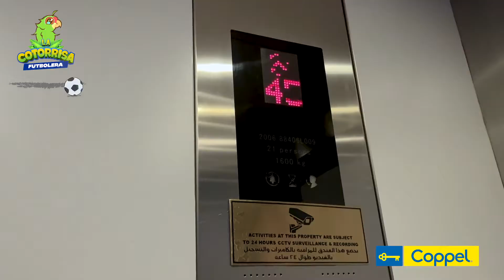Gol es juntar a Ricardo Pérez y a Slobotzky en Qatar gracias a Coppel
Cuerpo: Pero golazo es que Robegrill les enseñe a preparar mariscos en lo más alto del oriente. Y cuando decimos a lo más alto, lo decimos en serio. Descúbrelo con @coppel. ¡Que chille!